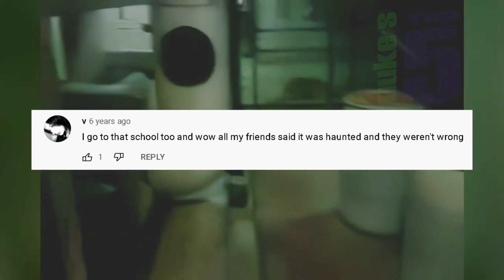TOP 5 SCARY GHOST VIDEOS FOR NIGHTMARES (Nuke's Top 5) | REACTION! sweet dreams....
Hi guys! I'm here with another Haunted Reaction Videos!
here's me reacting to Nuke's Top 5 Scary Ghost Videos for NIGHTMARES.
here's my Honest Reaction :)

I have no intention of claiming the video, this is just merely for commentary use :)